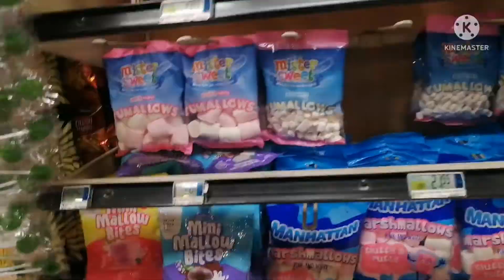Birthday Vlog: Capturing Priceless Moments | South African YouTuber